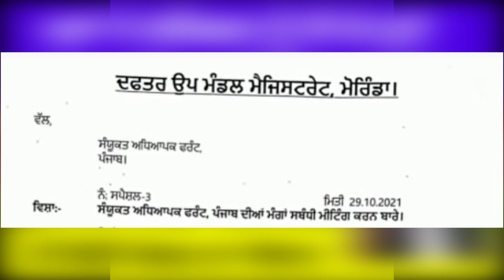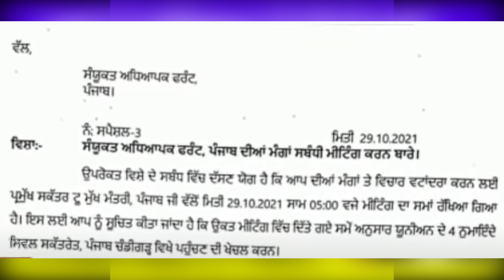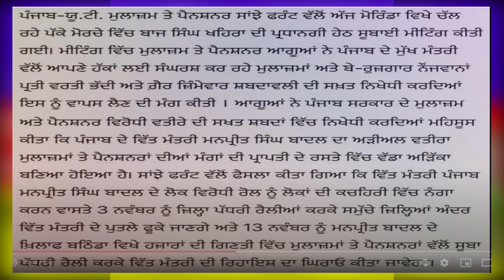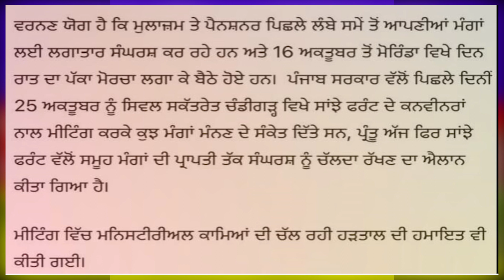ਯੂਨੀਅਨ ਦੇ ਨੁਮਾਇੰਦੇ ਮੀਟਿੰਗ ਵਿਚ ਹੋਣਗੇ ਸ਼ਾਮਿਲ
ਦੋਸਤੋ Punjab Education Hub ਚੈਨਲ ਵਿਚ ਅਸੀਂ ਮੁਲਜਮਾਂ ਅਤੇ ਪੇਂਸ਼ਨਰਸ਼ ਨਾਲ ਜੁੜੀ ਅਤੇ ਪੰਜਾਬ ਸਰਕਾਰ ਨਾਲ ਜੁੜੀ ਸਰਕਾਰੀ ਨੋਟੀਫਿਕੇਸ਼ਨ ਅਤੇ ਸਕੀਮ ਦੀ ਅਹਿਮ ਜਾਣਕਾਰੀ ਲੈ ਕ ਆਉਂਦੇ ਹਾਂ. 6ਵਾ ਪੇ ਕਮਿਸ਼ਨ ਦੇ ਨਾਲ ਨਾਲ ਅਸੀਂ ਇਸ ਚੈਨਲ ਤੇ ਸਰਕਾਰੀ ਨੌਕਰੀਆਂ ਨਾਲ ਸੰਬੰਧਿਤ ਜਾਣਕਾਰੀ ਵੀ ਆਪਣੇ Subsribers ਤਕ ਲੈ ਕ ਆਉਂਦੇ ਹਾਂ .